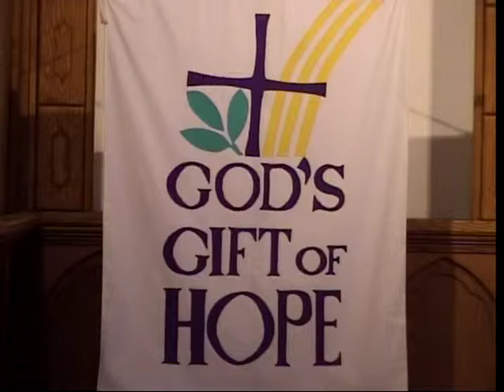Good Shepherd Worship Jan 13, 2013